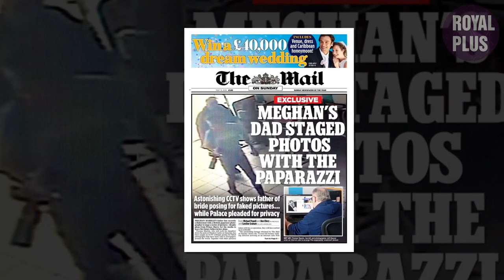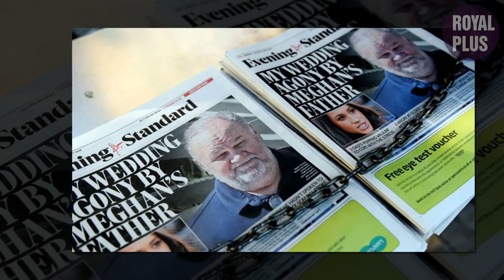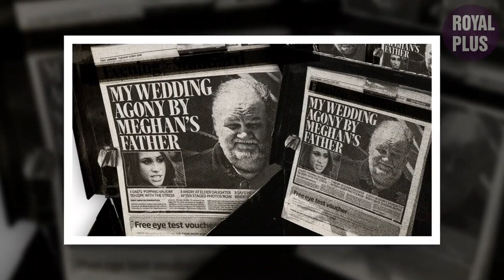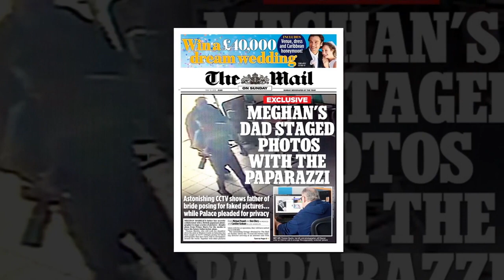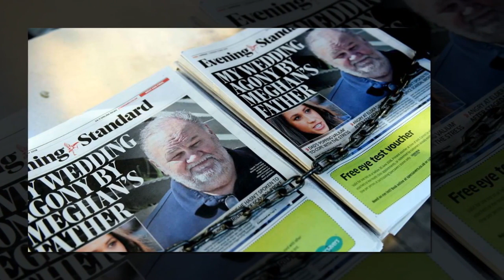Meg Is Culprit Staging Paparazzi Scandal, She Put Her Dad's Head Into Noose, Tom Bower Investigated